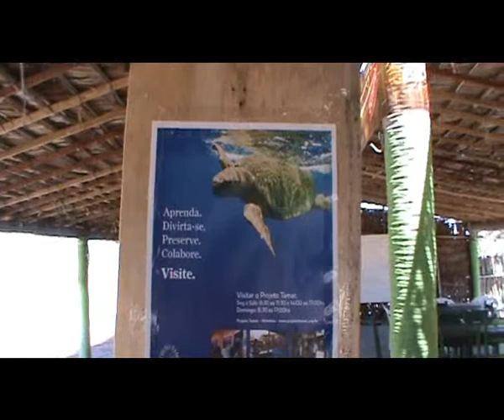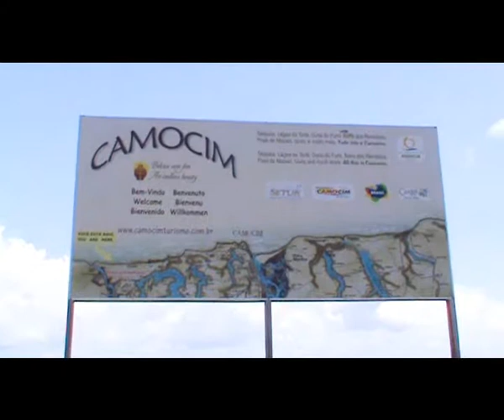brésil_jericoacoara_camocim_spot_kitesurf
Run en buggy de 15 jours au Brésil sur la cote nord est.
Quelques images d'un super trip entre Icarihzino Jericoacora et Camocim.
Brésil Entre dune, mangrove plage et cocotier sur une des plus belle cote du monde. Plus de 2000 kilomètres de plage protégée . repérage de spots de kitesurf Un voyage de quinze jours et des images pleins la tète. Merci à Mélanie et Julien pour ce trip!